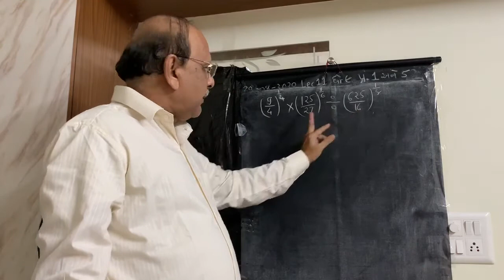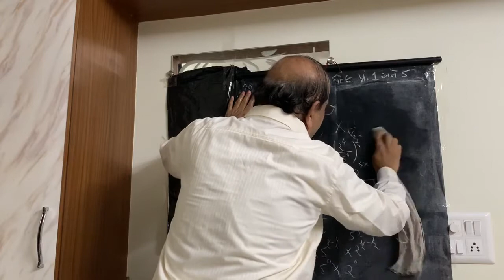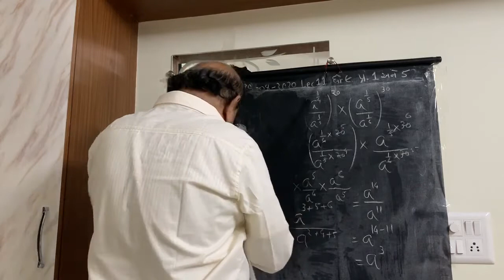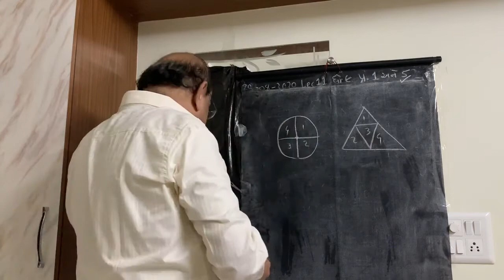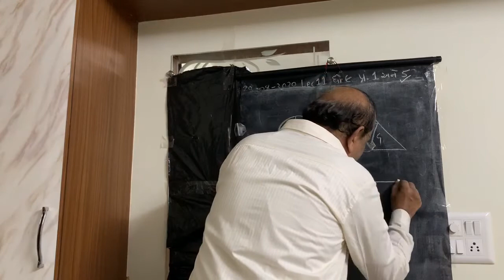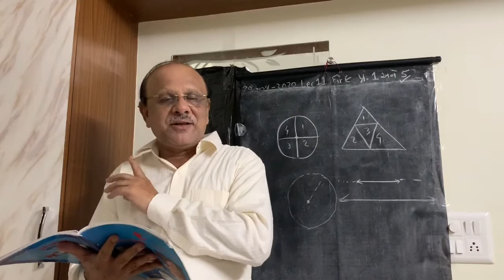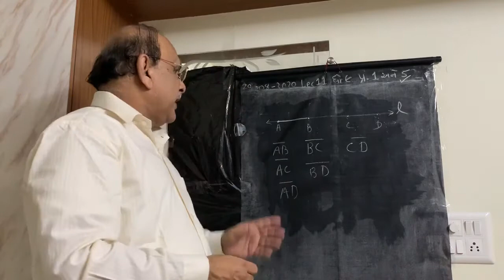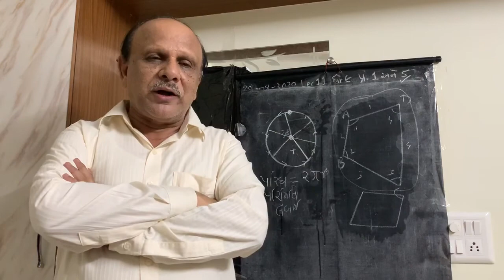9th_Ch1&5_Lect11